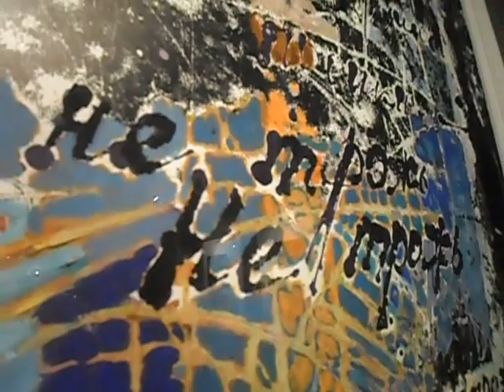Зоя Норина "Я думаю, что.." Картины на Экспозиции в Галерее TARNAVSKAYA Ксении Тарнавской, Петербург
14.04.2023. Экспозиция картин Зои Нориной в Галерее TARNAVSKAYA у Ксении Тарнавской. Состоялось открытие Выставки. Гостей было много... и шампанское с вкусняшками... чай, кофе... но это за кадром. Посмотрите - Послушайте... а повтор Имя Володя... Володя... Володя - Владимир Комельфо, известный петербургский художник, член Союза художников России. Человека, которого знают Все - Олег Юрьевич Яхнин, известнейший советский и российский художник, мастер живописи, станковой и книжной графики. Заслуженный художник Российской Федерации. ВИДЕО - Хроника События.